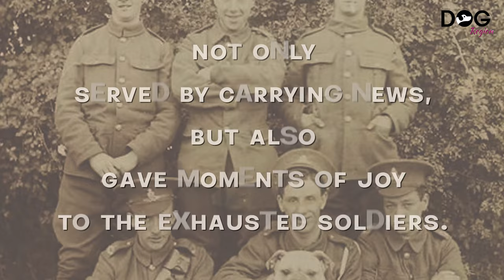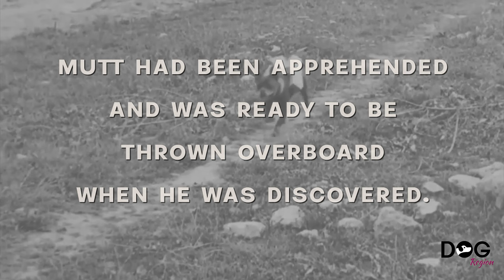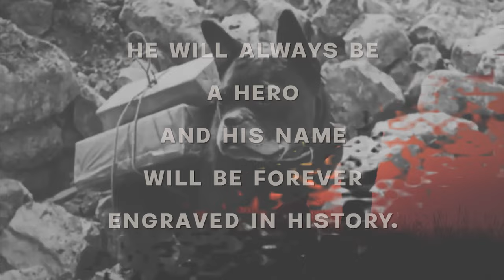Facts About Mutt the French Bulldog of WWI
The French Bulldog, MUTT- messenger of the World War I

During first world war a variety of dog breeds performed a variety of tasks that would be regarded as unusual in today's battlefields. Bulldogs transported machine gun-laden wagons to the opposite end of the battlefield, while others supplied supplies. I have come across a brave dog that served in the US military during WWI.

According to the famous book "War Dogs - A History of Loyalty and Heroism," Mutt, a WWI French Bulldog who served as a trench courier, "Mutt," a "trench runner' Frenchie, brought cigarettes and company to the men."

You know how dogs may provide psychological comfort, even if just for a few minutes.
Despite being critically wounded twice, Mutt Bulldog never ceased supplying energy to front-line troops, and he spent the most of WW1 boosting the morale of the US Army Engineers. As a result, mascots were commonly abandoned when World War One ended.

Mutt, a WWI French Bulldog, was smuggled onto the ship. Mutt had been apprehended and was ready to be thrown overboard when he was discovered. But, as his savior said, they'd have to throw him overboard as well.

As a result of this, Mutt was able to safely return to New York.

In the years after, wealthy Americans were particularly fond of French Bulldogs. Mutt moved back to New York, where he lived out his days until dying of natural causes a few years later.

The Famous French Bulldog acted as a loyal buddy throughout World War I, offering comfort, carrying supplies, detecting sick troops on the battlefield, pulling and pushing war weapons, transferring messages between lines, smelling out enemy locations, and serving as unit mascots.

Mutt brought joy to numerous soldiers during history's bloodiest conflict. Consider how difficult bringing supplies to a conflict would be for a dog.

In a horrific moment in human history, he accomplished an incredible job. Mutt's ability to be a loving, devoted, and caring companion was shown.

In the 1980s, they were astonished to discover a dog's mummified body within a chestnut oak tree in a Georgia woodland.